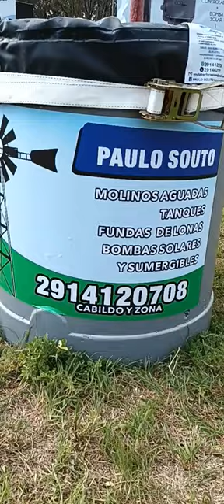PAULO SOUTO. MOLINOS Y AGUADAS. CABILDO PCIA DE BUENOS AIRES.